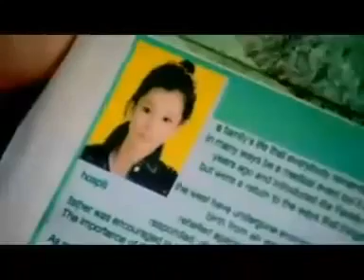別愛我 Till Death Do Us Part 05（胡歌、徐若瑄、何炅等主演）